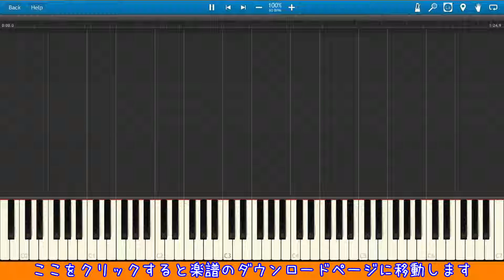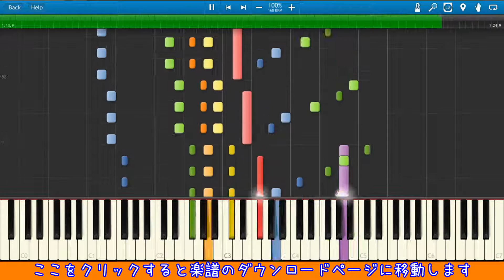【東方】クラリネットとフルートのための「妖怪の山 ～ Mysterious Mountain」【楽譜配布有】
最近木管楽器の音色にハマってるので、作ってみました。吹奏楽に関する知識は皆無に等­しいので、お見苦しい点も多々あると思いますが、ご了承ください。